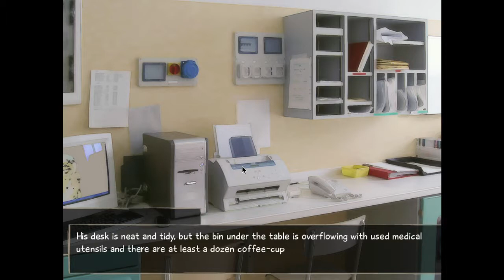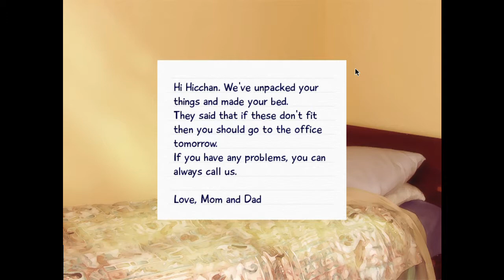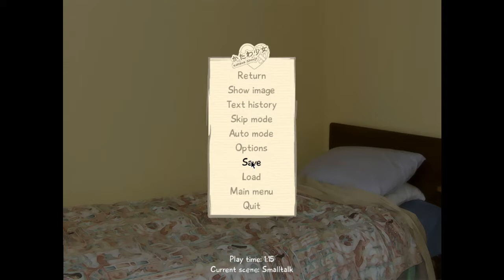Kenji the Savior (KS Pt. 4)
We meet the most important side character in the game.